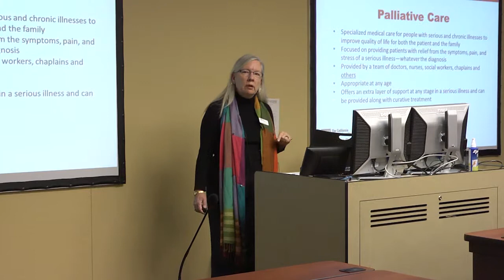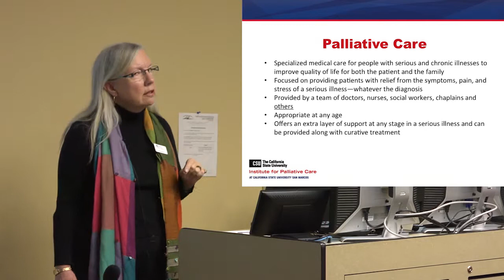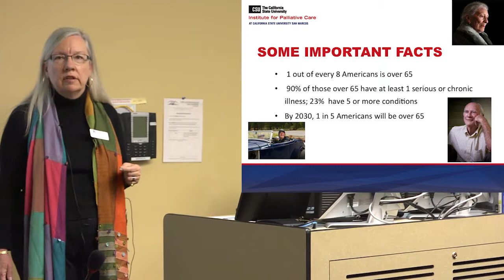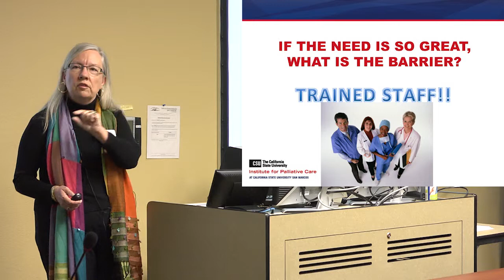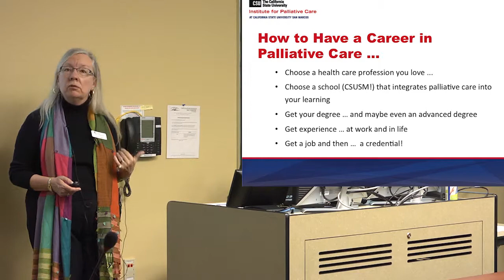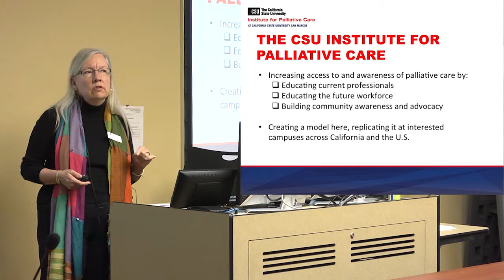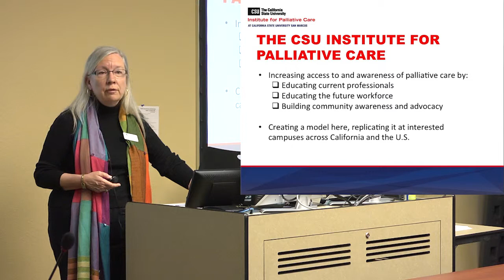Careers in Palliative Care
Helen McNeal discusses careers in palliative care and about CSUSM Extended Learning. To learn more about the California State University Institute for Palliative Care at CSUSM